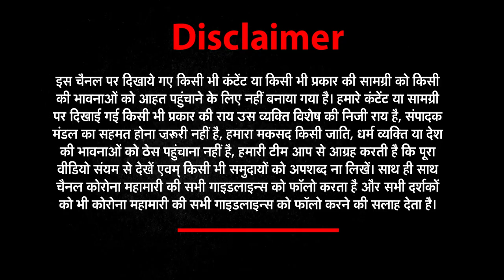Lathmar Holi 2021 : बरसाने की हुरियारिन ने हुरियारों पर जमकर बरसाई लाठियां | Barsana Holi Special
मथुरा (Mathura )में राधारानी के गांव बरसाना (Barsana )के बाद बुधवार को श्रीकृष्ण के नंदगांव में लठ्ठमार होली (LathMar Holi  )का आनंद बरसेगा। इसे लेकर नंदगांव की हुरियारिनों ने मंगलवार को ही अपनी तैयारियां पूरी कर लीं। हुरियारिनें सोलह शृंगार कर लठमार होली चौक पर पहुंचेंगी। इधर, नंदभवन में बरसाना के हुरियारों का भव्य स्वागत किया जाएगा।